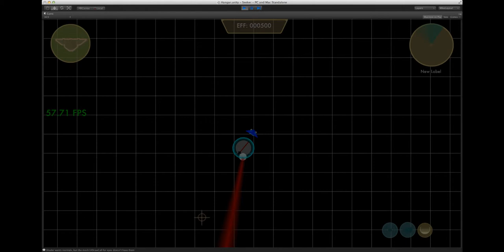Seeker - OTA Power Sources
Testing OTA and Redirectable Power Sources